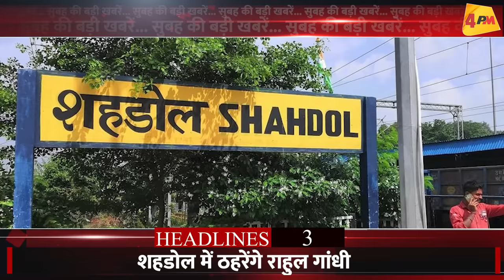9 April 2024 ॥ Breaking News ॥ Top 10 Headlines